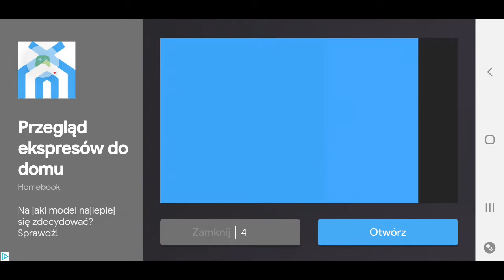Gramy dalej ;) - Among Us #2 IOS/Android (Gameplay PL)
Witam wszystkich i zapraszam do obejrzenia gry zwanej Among Us. Pozdrawiam wszystkich i zachęcam do ocenienia mojego filmu. Dziękuję:)